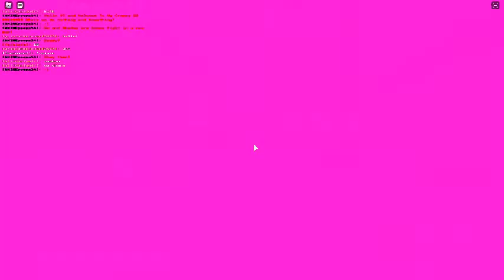soul shatterers december 4 2020